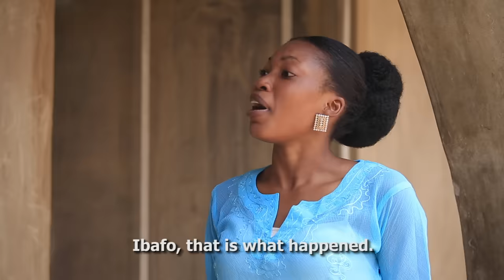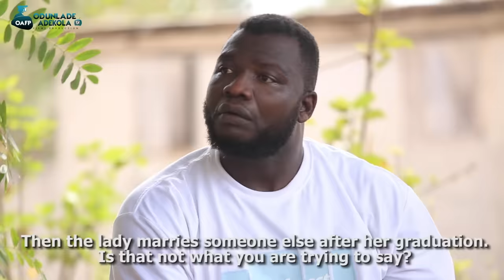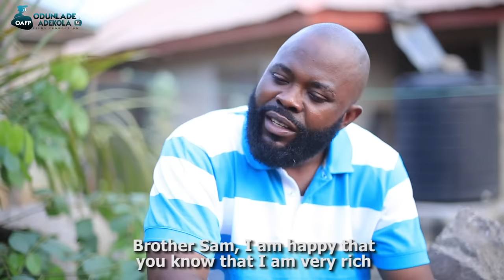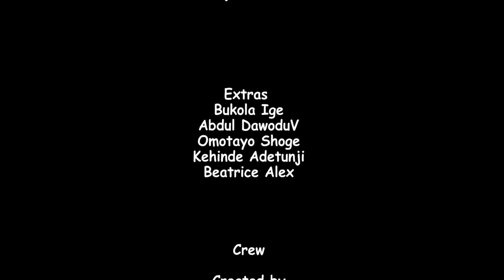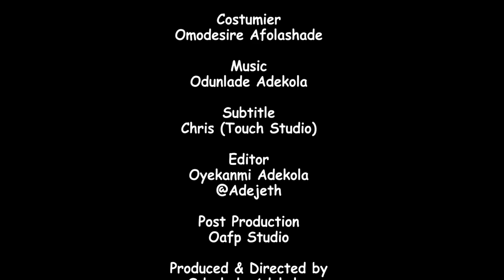SAAMU ALAJO ( IFE OKAN) Latest 2022 Yoruba Comedy Series EP 77 Starring Odunlade Adekola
Saamu is filled with excitement when Yoshibi deeply shows her affection to him in today's episode until the presence of another man intimidates him. Will he give up.